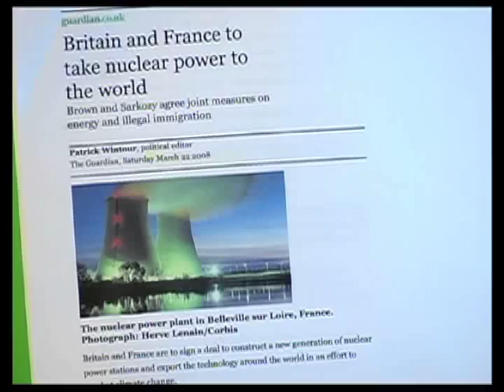Is Nuclear Power "Green" ???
Is Nuclear Power "Green" ???  With the radioactive waste produced being the MOST toxic thing on Planet Earth? besides being long-lived, for example, plutonium-239 has a 'hazardous life' of 240,000 to 480,000 yrs during which we have to worry about us humans and our fellow animals contracting cancer, being mutated, and losing our fetuses due to genetic damage.  The past aborted attempt to dump nuclear waste in any dump in America unmonitored as 'Below Regulatory Concern' or 'BRC' actually took place in 1991.  America has been called the Persian Gulf of Wind because just the Dakotas can produce 2/3 rds of US electricity with its winds, and Texas could provide the other third.  Besides an area in Nevada 100 X 120 miles rectangular, able to produce all the electricity our USA needs via solar power, as revealed by the Union Of Concerned Scientists (UCS).
High level waste (e.g., control rods after one year of deployment within nuclear reactor) very deadly: if you stand three feet away for 10 seconds, you will receive a fatal dose, and probably die within 2 weeks from radiation sickness, where your immune system implodes and you bleed from too many of your orifices.  New German study shows increased incidence of cancer around nuclear plants.  Is that 'green' ?